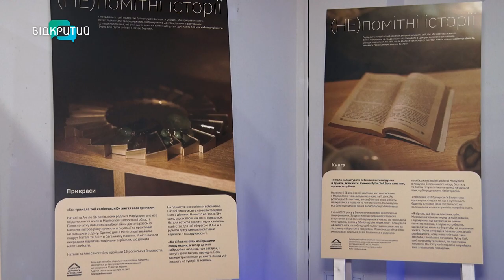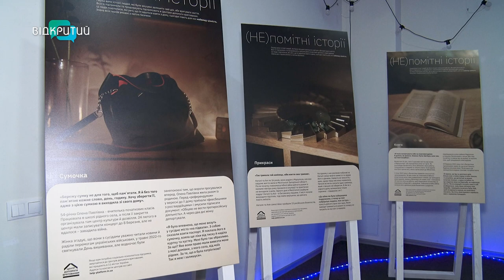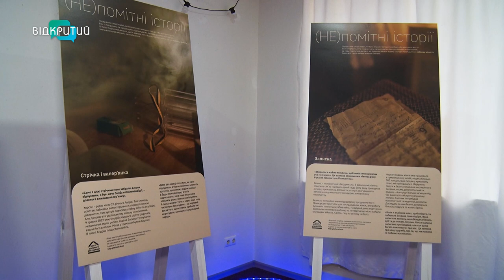У Дніпрі відкрили фотовиставку «(Не)помітні історії»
Янголятко, книга та  швейна машинка. Ці речі люди брали з собою коли тікали від війни. Тепер вони нагадують їм про мирне життя  та страшний злочин окупантів. 9 фото представлені на виставці «(Не)помітні історії». Про що розповідали люди? Та що ще зображено на світлинах?  Знає наша Антоніна Чуйко.